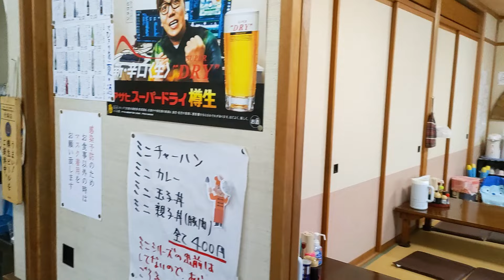【七福食堂】豚モツ炒め定食 大･大盛り【食べログjsh】新潟県上越グルメ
七福食堂
新潟県上越市幸町１５－２８
定休日　金曜日
営業時間　１１：００～１４：３０Lo
　　　　　１７：００～１９：３０Lo
土日祝日　１１：００～１９：３０Lo
　　　　　LO　１９：３０
電話番号　０２５－５２４－８６５３
料理はテイクアウト可能！
オムライス大盛りもテイクアウト可能です
(事前に電話予約が良いです)

■お食事　撮影当時
豚モツ炒め定食　　1,250円
大・大盛り　　500円
※定食によって大・大盛りの価格変わります。
※大・大盛り→　ご飯大盛り　おかず大盛り

00:00　スタート
00:10　店舗情報
00:27　メニュー
00:47　食べ始め

上越スチール販売株式会社です。
コロナ禍から新潟県上越地方の飲食店様をご紹介！
撮影&動画公開は飲食店様の許可を得ています。
上越スチール販売株式会社
新潟県上越市本町6丁目3-10
事業内容
■耐火金庫
家庭用・業務用
机・椅子・会議テーブル・パイプ椅子など(1台からOK)
■OA事務機
プリンター・複合機など
■イナバ物置・ガレージの販売
1979年創業時より約40年イナバ物置代理店であります。
新潟・長野・富山は自社にて対応。関東エリアはメーカー直送。